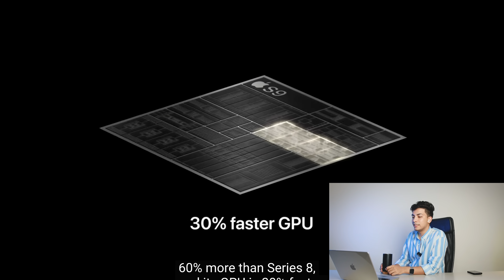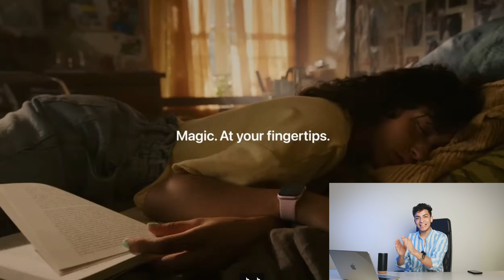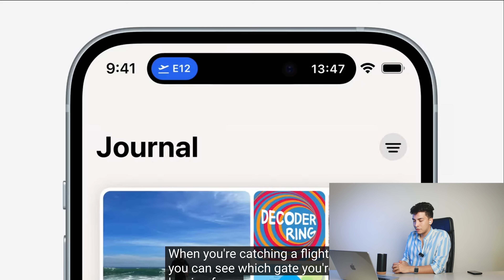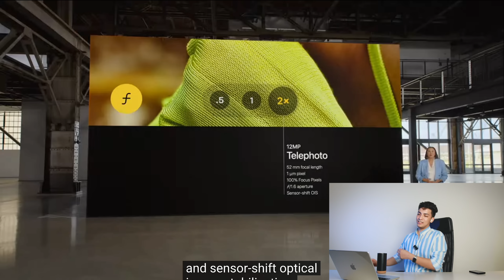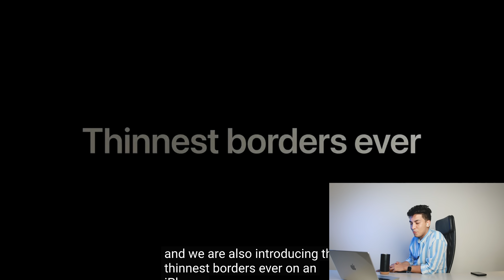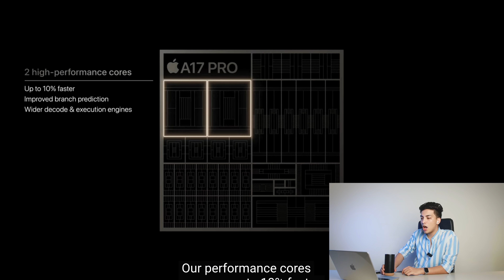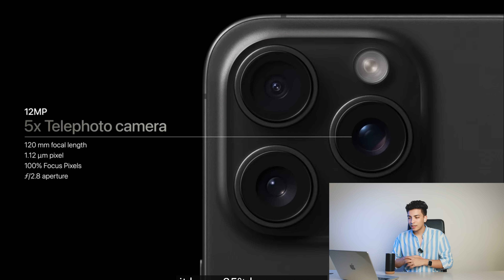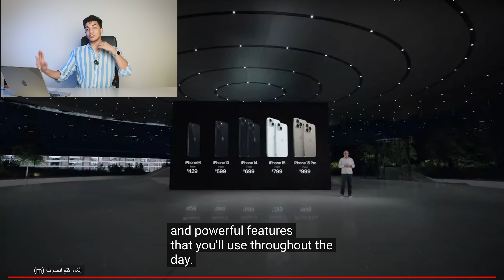رد فعل ناري🔥 على مؤتمر أبل لسلسلة iPhone 15 الجديييد😱🔥🔥 ابل دي غريبة جدآ😂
واخيرآ وصل ايفون 15 برو و ايفون ١٥ برو ماكس الجديد ..ملخص مؤتمر ابل 2023 اللي تم الاعلان فيه عن iphone 15, iphone 15 plus, iphones 15 pro , iphone 15 pro max سعر الايفون ١٥ الجديد وكل المواصفات .. شكل iphone 15 series

iphone 15,
iphone 15 متى ينزل,
ايفون 15 شوكت ينزل,
ايفون 15 برو,
ايفون 15 برو ماكس,
iphone 15 pro max متى ينزل,
iphone 15 i,
iphone 14 y15,
iphone 15 y apple watch,
متى ينزل iphone 15,
iphone 15 هاتف,
ايفون 15 هينزل امتى,
هاتف iphone 15 pro max,
i iphone 15,
iphone 15 نزل ولا لا,
ايفون 15 نزل,
iphone 15 موعد نزول,
ايفون 15 نزل جديد,
ايفون 15 نغمه,
ايفون 15 نزل ولا لسه,
ايفون 15 برو نزل,
ايفون 15 نزل ولا ما نزل,
نزل iphone 15,
موعد نزول iphone 15,
iphone 15 مواصفات,
iphone 15 موعد,
iphone 15 مراجعة,
iphone 15 معلومات,
iphone 15 مميزات,
iphone 15 موعد اصدار,
iphone 15 موبيزل,
ايفون 15 برو ماكس الجديد,
ايفون 15 ماكس,
ايفون 15 ميني,
مواصفات iphone 15 pro max,
مميزات iphone 15,
مواصفات iphone 15,
معلومات عن iphone 15,
مراجعة iphone 15,
iphone 15 pro max مراجعة,
iphone 15 برو ماكس,
iphone 15 متى,
iphone 15 pro max مميزات,
iphone 15 ultra مراجعة,
ايفون 15 لون,
ايفون 15 لون وردي,
iphone 15 le ya 14,
ايفون 15 لون برتقالي,
iphone 15 le prix,
iphoneiphone 15 15 كيف شكله,
ايفون 15 كم سعره,
ايفون 15 اربع كاميرات,
ايفون 15 كم فريم,
ايفون 15 كاميرا,
ايفون 15 كيف شكلها,
ايفون 15 كوبي,
ايفون 15 كيف شكله,
ايفون 15 كاميرتين,
iphone 15 c,
ايفون 15 قوي بشكل مختلف,
iphone 15 فيصل السيف,
تسريبات ايفون 15 فيصل السيف,
ايفون 15 فليب,
ايفون 15 في العراق,
ايفون 15 في امريكا,
ايفون 15 في السعوديه,
ايفون 15 في الجزائر,
اسعار ايفون 15 في العراق,
iphone 15 pro max فيصل السيف,
ايفون 15 احمر غامق,
iphone 15 عربي,
ايفون 15 عبدالله السبع,
ايفون 15 عادي,
ايفون 15 عمرديزر,
ايفون 15 عنابي,
iphone 15 pro max عربي,
iphone 15 pro max عمرديزر,
تسريبات عن iphone 15,
ايفون 15 ضد ايفون 14,
ايفون 15 صغير,
ايفون 15 صيني,
موعد صدور iphone 15,
iphone 15 شكل,
iphone 15 شرح,
ايفون 15 شكله,
ايفون 15 شكل,
ايفون 15 شفاف,
ايفون 15 شكد سعر,
ايفون 15 شاحن,
iphone 15 pro max شرح,
iphone 15 ultra شرح,
a iphone 15,
iphone 15 سعر,
ايفون 15 سعر,
ايفون 15 سالم البادي,
ايفون 15 تايب سي,
iphone 15 pro max سعر,
ايفون 15 سالم,
ايفون 15 فيصل السيف,
iphone 15 pro max سالم البادي,
سعر iphone 15,
سعر iphone 15 pro max,
iphone 15 z flip,
iphone 15 رقمي,
ايفون 15 رقمي,
تسريبات ايفون 15 رقمي,
ايفون 15 متى راح ينزل,
ايفون 15 شكله رهيب,
iphone 15 r,
iphone 15 v 14,
iphone 15 pro max رقمي,
ايفون 15 ذهبي,
عمرديزر ايفون 15,
o iphone 15 pro max,
ايفون 15 حماده المنصور,
iphone 15 جديد,
iphone 15 جهاز,
ايفون 15 جديد,
جوال iphone 15,
ايفون 15 برو جديد,
ايفون 15 لون جديد,
iphone 15 pro max جديد,
iphone 15 g,
iphone 15 تسريبات,
iphone 15 تسريب,
iphone 15 توقعات,
iphone 15 تصميم,
ايفون 15 تسريبات,
iphone 15 pro max تسريبات,
ايفون 15 تسريب,
ايفون 15 تقليد,
تلفون iphone 15,
ايفون 15 تصوير,
تسريبات iphone 15,
تسريبات iphone 15 pro max,
توقعات iphone 15,
تصميم iphone 15,
تسريب iphone 15,
آخر تسريبات iphone 15,
كيفية تحميل ios 15 iphone 6,
iphone 15 pro تسريبات,
iphone 15 برو,
ايفون 15 برو max,
ايفون 15 برو max سعر,
ايفون 15 برو max متى ينزل,
ايفون 15 برو max فيصل السيف,
ايفون 15 بلس,
ايفون 15 برو max ببجي,
ايفون 15 برو max رقمي,
ايفون 15 برو max كم سعره,
ايفون 15 ببجي,
iphone 15 pro max بالعربي,
iphone 15 اخبار,
iphone 15 الجديد,
iphone 15 اعلان,
iphone 15 العادي,
iphone 15 الوان,
iphone 15 ايفون,
iphone 15 اصدار,
اعلان iphone 15,
الوان iphone 15,
ال iphone 15,
موعد اصدار iphone 15,
شكل ال iphone 15,
كيف شكل ال iphone 15,